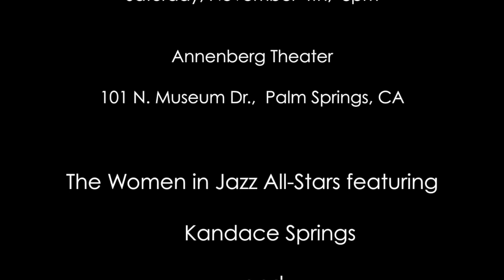Palm Springs Women's Jazz Festival Artist Spotlight on Kandace Springs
Sweet Baby J'ai speaks with Kandace Springs about her meteoric rise and upcoming show at the Palm Springs Women's Jazz Festival.